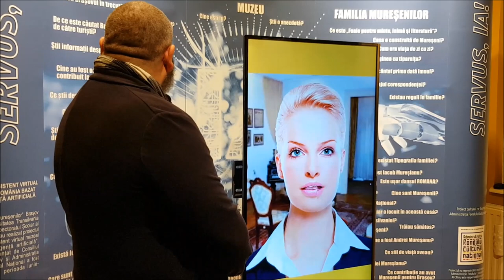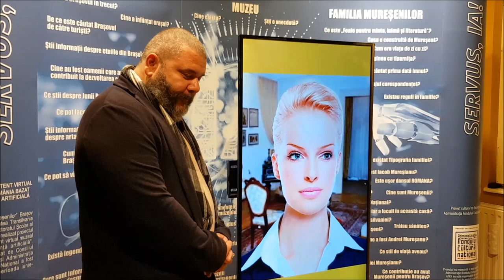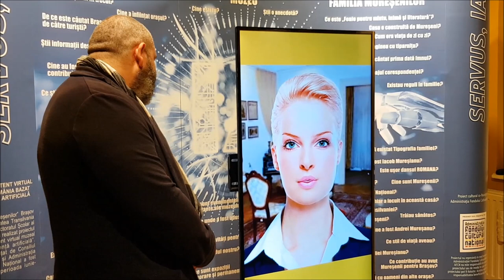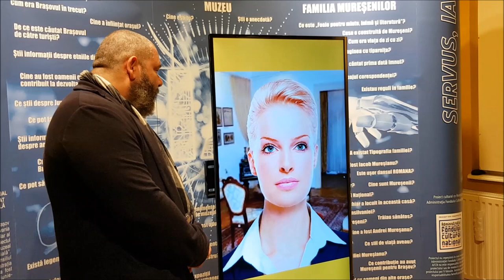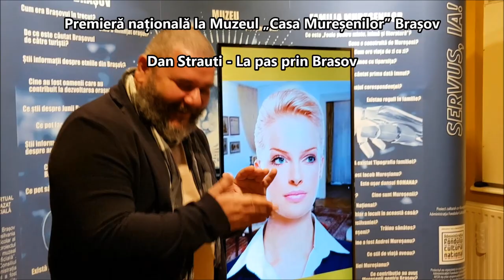Premieră națională la Muzeul „Casa Mureșenilor” Brașov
Muzeul „Casa Mureșenilor” Brașov alături Universitatea Transilvania Brașov și Inspectoratul Școlar al Județului Brașov au realizat proiectul cultural IA – asistent virtual muzeal bazat pe inteligență artificială. Proiectul co-finanțat de Consiliul Județean Brașov și Administrația Fondului Cultural Național a fost implementat în perioada iunie-octombrie 2019.

În premieră națională au fost introduse soluții inovatoare de protejare și promovare a patrimoniului, prin intermediul inteligenței artificiale – IA, în cadrul expozițiilor „Casa Mureșenilor” Brașov.